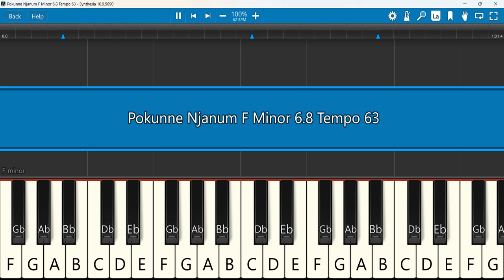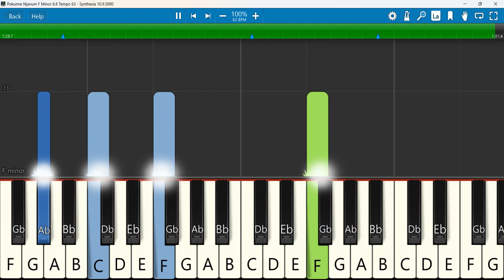Pokunne Njanum Keyboard Notes F Minor 6/8 Tempo 63 | Malayalam Christian Song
Pokunne Njanum | James Varghese | Super Hit Christian Devotional Cover Song
Keyboard Notes